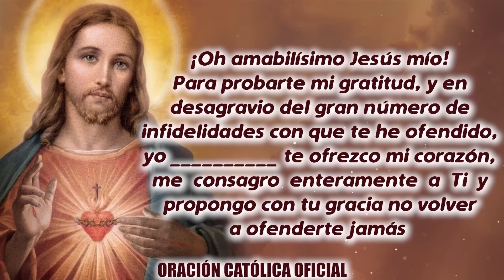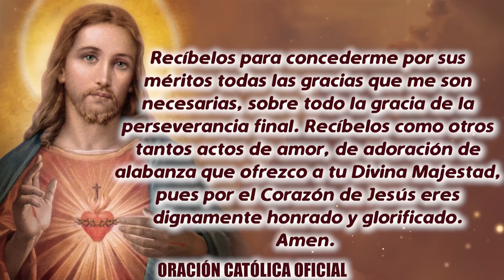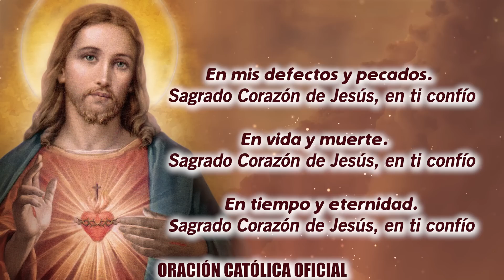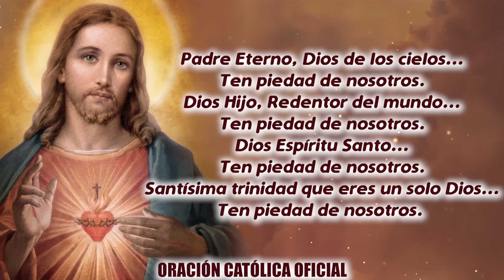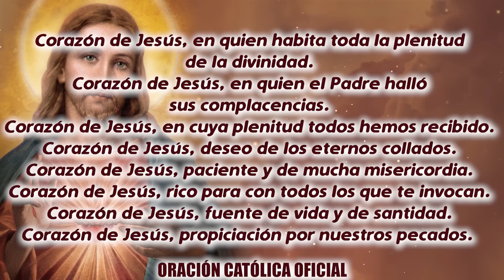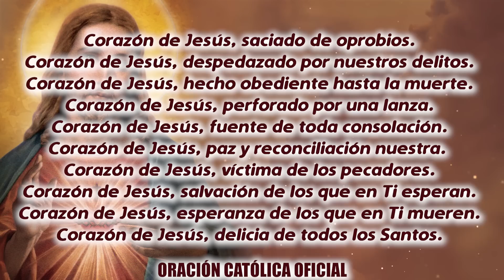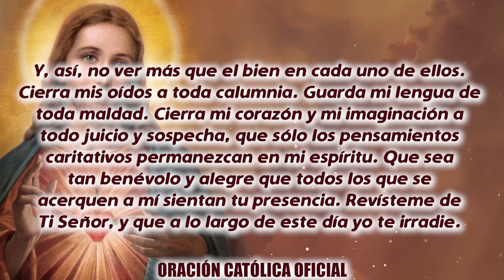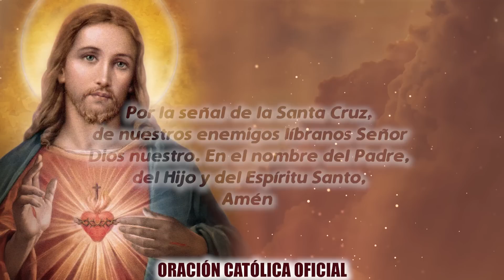ROSARIO AL SAGRADO CORAZÓN DE HOY DOMINGO 17 DE ENERO DE 2021 ((SAGRADO CORAZÓN DE JESÚS))